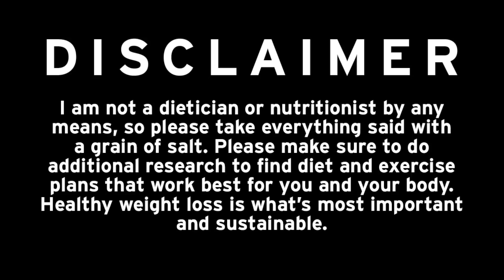HOW I LOST 50 POUNDS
I AM BACK Y’ALL! So sorry for the hiatus! I wanted to come back and explain how I lost 50 pounds, which is something that has been a big part of my life for the past few months! Remember to take everything I say with a grain of salt and to do additional research to find what works best for you and your body! Love y’all!

Frequently Asked Questions:
Name: Mark
Age: 18
Location: Toronto, Canada